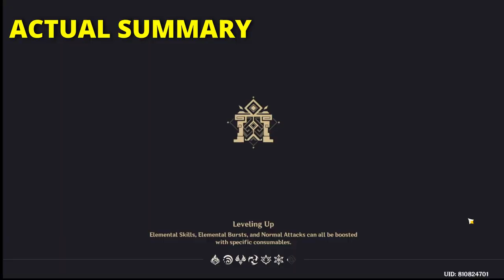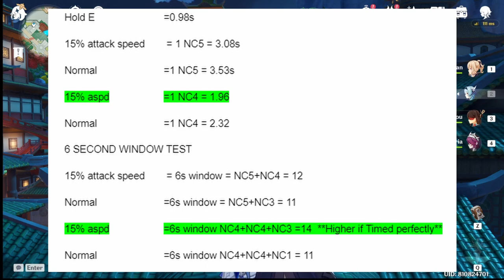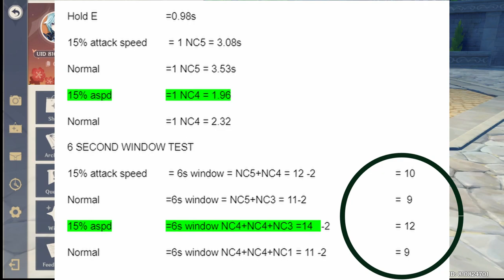EULA ADVANCED MECHANICS: Eula Maths, Maximizing Stack Count, DPS, and Supports, GENSHIN IMPACT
Alright, Aru!! :3 Eula is so much fun and i think that too many players are overlooking the new mechanic she introduces to Genshin Impact. In this Video I covered maximizing attack strings, before and after her Burst. As well as making sure Every support buff is within Eulas Burst window. This ensures that you will get maximum damage potential before her Burst Window Runs out.

TIMESTAMPS!!! Sorry it was late ; ;
00:00 Start
01:22 Quick Shot Summary Meta/non Meta players
02:35 Chunky Summary
04:18 How to Play Eula
05:17 Eula's Moveset/Attack string/combo
06:46 Timer Recap Initial Eula Burst
07:05 Note* Song of Broken Pines Passive
07:30 Attack String Maths / Best Attack String for Eula
09:07 Timer Recap Weapon and Artifact Buffs
09:43 Maximum Potential Stacks
10:08 Supports into Burst Countdown
10:49 Support Buff Order
11:30 Conclusions and Final Order of Units